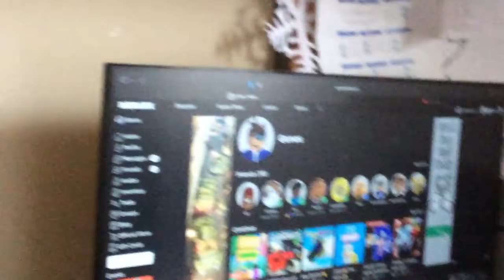idk why ai recorded